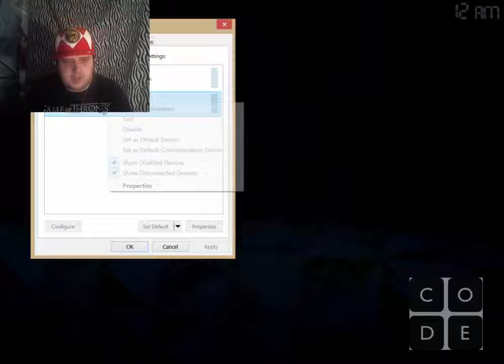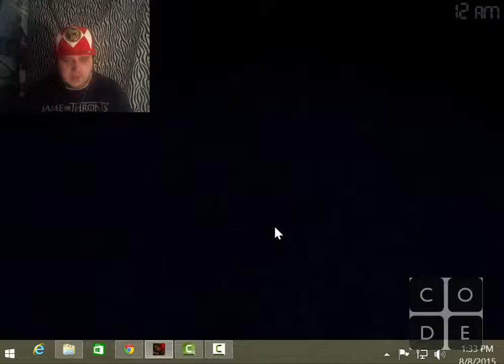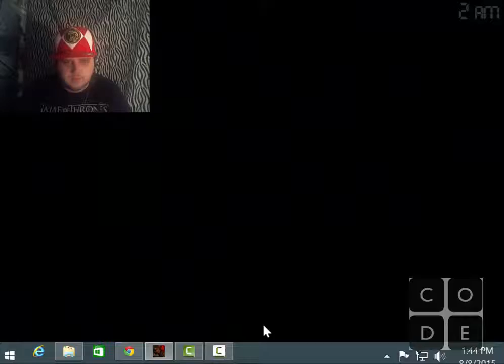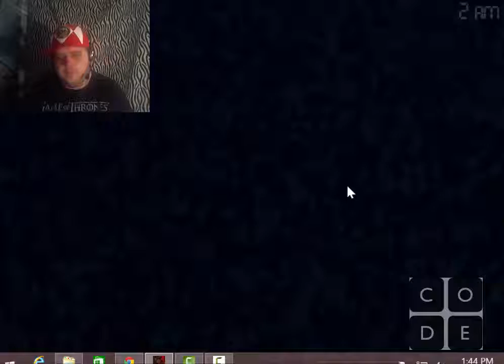(Night 6 & 7) - Five Nights at Freddys 4 - Codesolanum